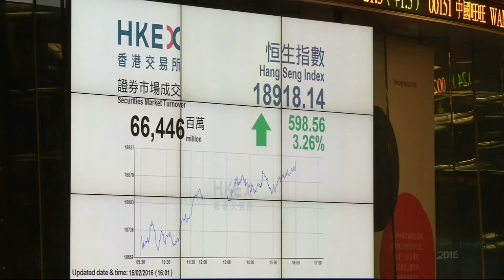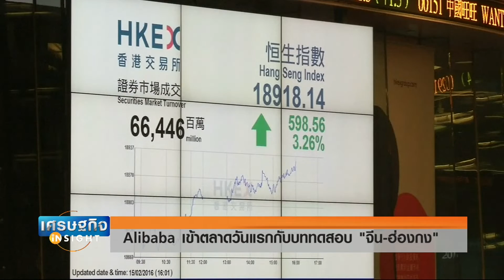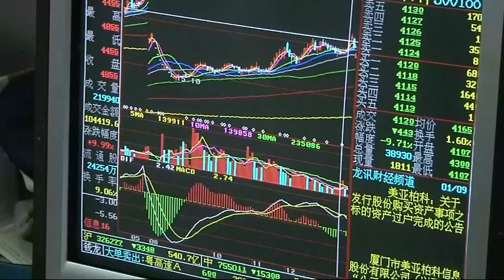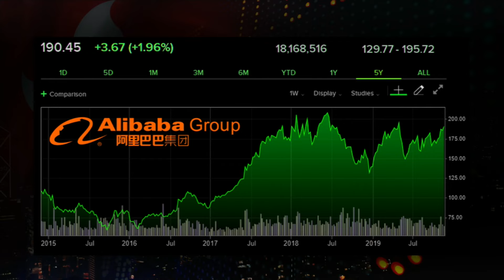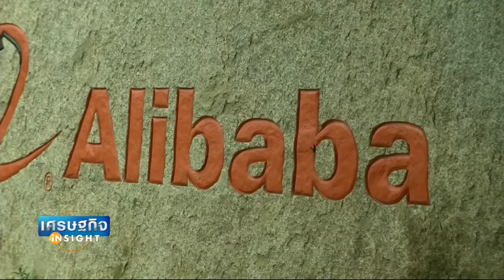เศรษฐกิจ Insight Alibaba เข้าตลาดวันแรกกับบททดสอบ จีน ฮ่องกง 26 พ ย 62